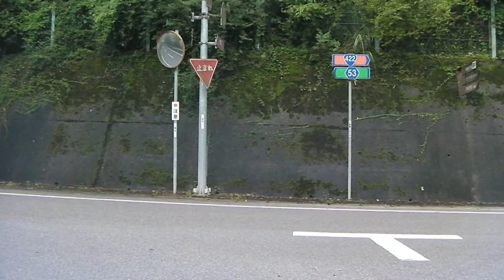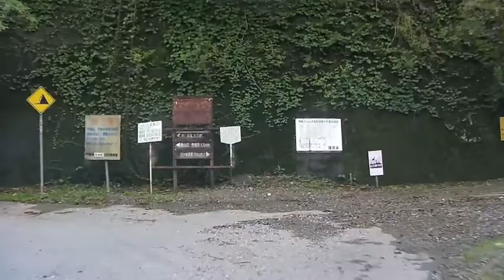三重県道 ５３号・大台ヶ原線（往路）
そうそう、取り敢えずは「国道 ４２２号線の・・・一部区間（大台町 桧原の・・・ドン突き）」って 無事に・・・走り終えたし、大台町 桧原の・・・桧原橋を、徐に・・・左折すると、そこから「三重県道 ５３号・大台ヶ原線」ってコトに・・・成るんやけど、宮川に・・・沿いつつ、ツイン君で・・・登ってって、宮川ダムの・・・宮川貯水池や、足下が・・・涼しい 吊り橋は、新大杉橋を・・・経たら、最後の・・・最後は、大杉峡谷の・・・入口んトコに。

　まぁ、そこの・・・ドン突きには、宮川 第 三発電所が・・・在るし、どうしても・・・強制的に、折り返さなくちゃ・・・駄目なんやけど、２倍速で・・・動画アップ。